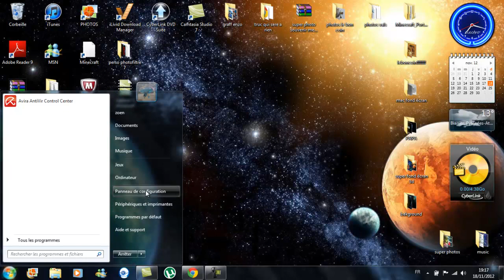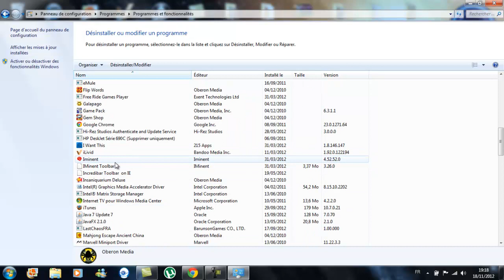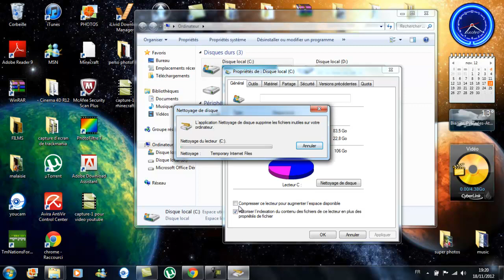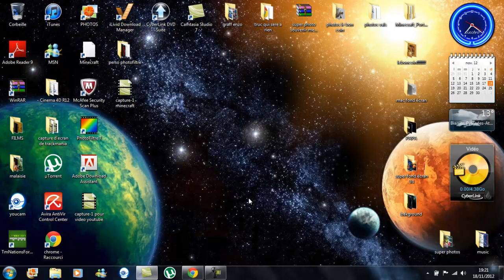tuto comment bien nettoyer son pc et l'accéléré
ZX LIRE LA DESCRIPTIONXD IMPORTANT + CONSEIL ET EXPLICATION XD XD
Dans cette video je vous montre comment bien nettoyer son pc
et mon profil google + ou tu pourra me voir et ajoute en ami et mer moi ds ton cercle!!!
aussi si tu veut mes moi un commentaires si tu veut me parler en skype !!!